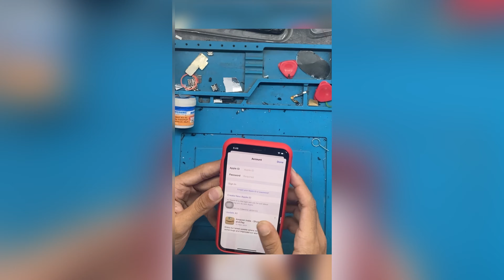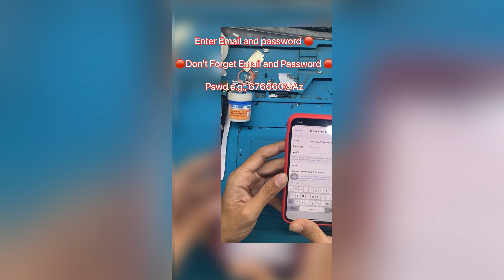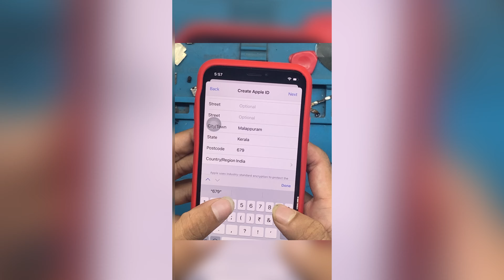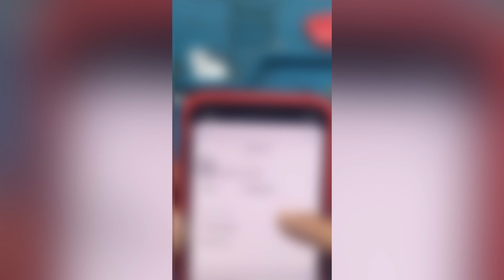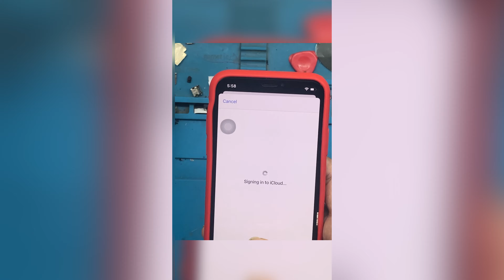How to create a new Apple ID(💯% pswrd Success💯👍🏻)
How to create a new Apple ID(💯%Success💯👍🏻)